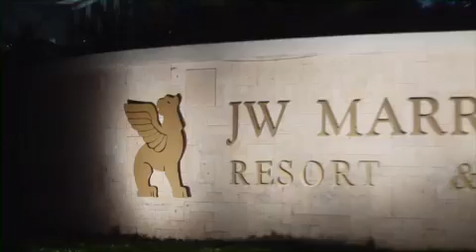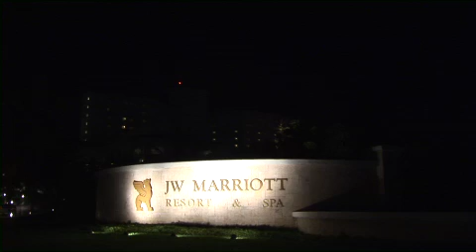JW Marriott Cancun & CasaMagna Marriott Cancun Earth Hour 2010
JW Marriott Cancun & CasaMagna Marriott Cancun
Supports Environmental Awareness Month

As a resort destination the most valuable asset to Hotels in Cancun is a healthy ecological environment. In combination with the corporate culture to preserve and care, the acknowledgement of the importance of a healthy environment a strong motivation, to operate sustainable is created.

The JW Marriott Cancun Resort and Spa and the Casa Magna Marriott participate in various activities and programs to help preserve the environment and show that Marriott International is a social responsible organization.

BIO- Disel program : Every month approximately 2,000 liters of used vegetable oil are produced by the operations in the kitchens of both hotels. In order to avoid contamination of the marine and floral ecosystems and to avoid the reusing of this oil on the black market, this oil is collected and recycled to produce Bio-diesel. This Bio-diesel saves up to 95% of the emission of CO2 gases in comparison to conventional Diesel produced from fossil fuels.

Recycling : In order to reduce the waste production the different departments of both hotels separate their litter, and dispose of it in the appointed areas within both properties. This allows for a recycling process to start, instead of allowing for valuable resources to be lost in a dumb.

Reserve Osmosis Water treatment Plant : In order to reduce the consumption and waste of resources this resorts have implement the  use of a reverse osmosis system for its operation, which uses ground water to produce clean portable water for the JW Marriott hotel in Cancun with a maximum capacity of 900 cubic meters a day.

Sea turtles Conservation Program: Easier to see and recognize are the results from the education of associates how to care for the sea-turtles of Cancun. Every year between May and August the sea turtles that were born on the beaches of Cancun return to this coast to build their nests in our beach front, and our associates were trained by the local authorities to keep them safe up until they hatch. This program have being very successful and our properties have being recognized by the Secretary of Ecologic affairs from the local government as the best hotels on the entire Cancun hotel zone when it comes to sea-turtle conservation.

Environmental and Social Responsible activities : The Marriott hotels Cancun properties develop through out the entire year a countless number of activities related to the local community such as cleaning of beaches, contests of artwork from recycled material and supporting education and childcare associations.

Earth Hour Initiative :Last March 27  the Marriott hotels Cancun successfully participated at the event of the Earth Hour 2010. In order to promote the engagement of the Marriott hotels Cancun and the Marriott chain, a candle light ceremony during the Earth Hour was organized in the garden of the JW Marriott Cancun. With this event, it was demonstrated to local people as much as guests, how important  the preservation of the environment is to Marriott International.